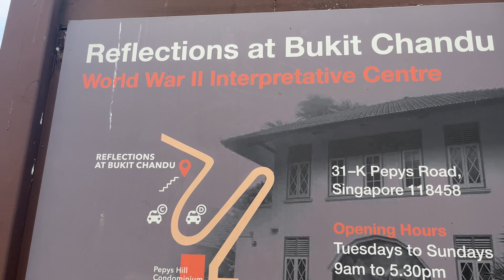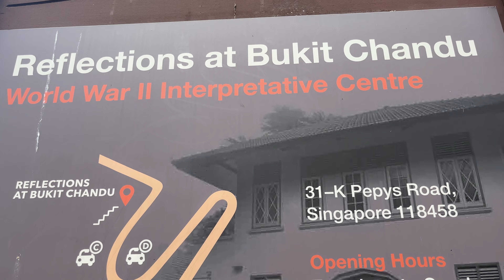TOUR DE TITO RODEL CRZ SINGAPORE CERTIFIED (TMCR, MOUNT FABER)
This episode is Tito Rodel's of CRZ Philippines first time cycling in Singapore. A total of 93km Ride starting from Boat Quay, Marina Bay Sand, Marina Barrage, East Coast Park, and Doing a 24 km Time Trial in Tanah Merah Coastal Road. After a 80km RIde, we did a Pepys Climb and Wrapped it up with a final climb at Mount Faber